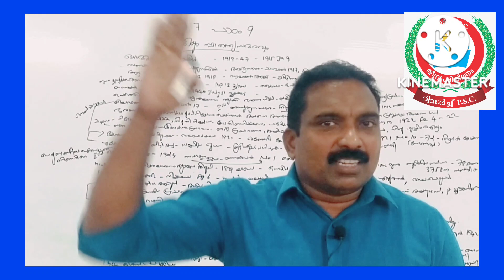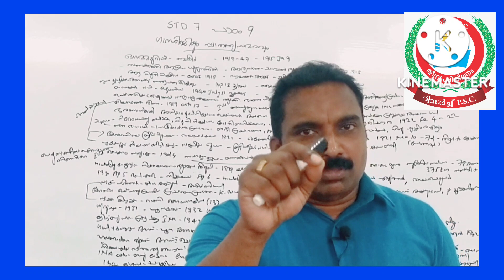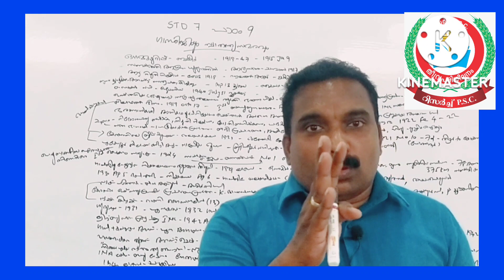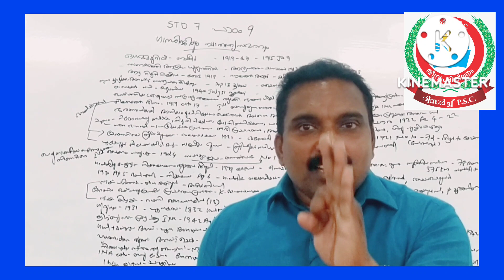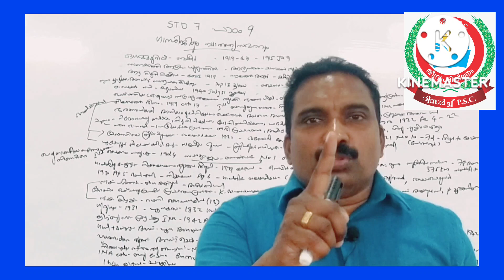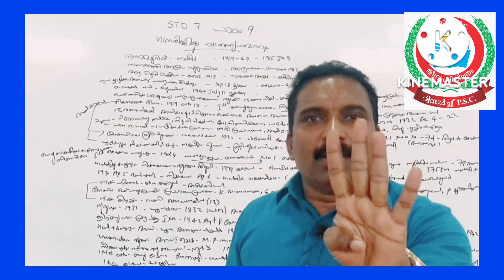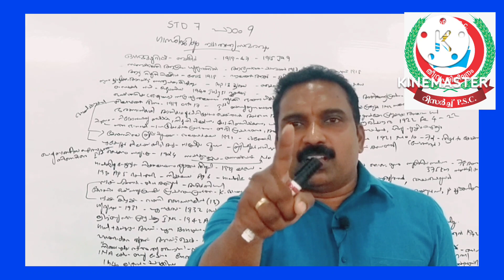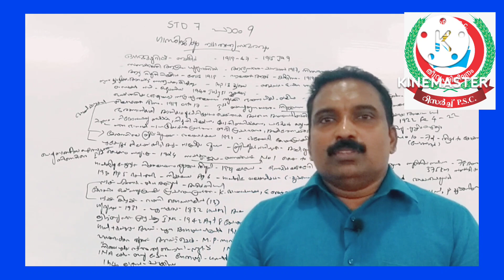STD 7 - പാഠം 9 ഗാന്ധിജിയും സ്വാതന്ത്ര്യസമരവും PSC mains examination 10th, +2 & Degree level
ഓർമ്മക്കുറിപ്പ്' എന്ന കൃതി എഴുതിയത്? വൈക്കം മുഹമ്മദ് ബഷീർ

ഗാന്ധിയൻ കാലഘട്ടം (ഇന്ത്യൻ ദേശീയ പ്രസ്ഥാനത്തിന്റെ മൂന്നാംഘട്ടം)? 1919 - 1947 ഗാന്ധിജി ദക്ഷിണാഫ്രിക്കയിൽ നിന്ന് ഇന്ത്യയിൽ തിരിച്ചെത്തിയ ദിനം? 1915 ജനുവരി 9

അഹിംസയിൽ അധിഷ്ഠിതമായ സത്യാഗ്രഹ മാർഗ്ഗത്തിനായി ഗാന്ധിജി സബർമതി ആശ്രമം സ്ഥാപിച്ചത് ? ഗുജറാത്തിലെ അഹമ്മദാബാദിൽ

ഗാന്ധിജി നേതൃത്വപരമായ പങ്കുവഹിച്ച ആദ്യത്തെ സമരം? 1917-ലെ ചമ്പാരൻ സമരം (ബീഹാറിലെ നീലം കർഷകർക്കുവേണ്ടി)

ഗാന്ധിജി ഇന്ത്യയിൽ നടത്തിയ ആദ്യത്തെ നിരാഹാര സത്യാഗ്രഹം? 1918 ലെ അഹമ്മദാബാദ് തുണിമിൽ സമരം

ഗാന്ധിജി ഗുജറാത്തിലെ ഖേഡയിൽ നികുതി നിഷേധ സമരത്തിന് നേതൃത്വം നൽകിയ വർഷം?  1918

ഏതൊരു ഇന്ത്യക്കാരനെയും വാറന്റില്ലാതെ അറസ്റ്റ് ചെയ്യാനും രഹസ്യവിചാരണ നടത്താനും, വിചാരണ കൂടാതെ ജയിലിലടയ്ക്കാനും ബ്രിട്ടീഷുകാർക്ക് അധികാരം നൽകുന്ന നിയമം? റൗലറ്റ്നിയമം

ഗാന്ധിജിയുടെ ആഹ്വാനപ്രകാരം റൗലറ്റ് നിയമത്തിനെതിരെ കരിദിനമായി ആചരിച്ച ദിനം? 1919 ഏപ്രിൽ 6

ജാലിയൻ വാലാബാഗിൽ ജനങ്ങൾ കൂട്ടം കൂടിയത് ആരുടെ അറസ്റ്റിനെതിരെ പ്രതിഷേധിക്കാൻ ആയിരുന്നു. ഡോ. സത്യപാൽ, ഡോ. സെയ്ദീൻ കിച്ചലു

ജാലിയൻ വാലാബാഗ് കൂട്ടക്കൊല നടന്ന ദിനം?  1919 ഏപ്രിൽ 13

ജാലിയൻ വാലാബാഗ് കൂട്ടക്കൊലയിൽ പ്രതിഷേധിച്ച് ഗാന്ധിജി ബ്രിട്ടീഷുകാർക്ക് തിരികെ നൽകിയ പദവി? കൈസർ - എ.ഹിന്ദ്

ജാലിയൻ വാലാബാഗ് കൂട്ടക്കൊലയിൽ പ്രതിഷേധിച്ച് സർ പദവി ഉപേക്ഷിച്ചത് ആര്? ടാഗോർ

ജാലിയൻ വാലാബാഗ് കൂട്ടക്കൊലയിൽ പങ്കുവഹിച്ച ഡയറിനെ ഇംഗ്ലണ്ടിൽ ചെന്ന് വിധിച്ച ധീരദേശാഭിമാനി? ഉദ്ദം സിംഗ്